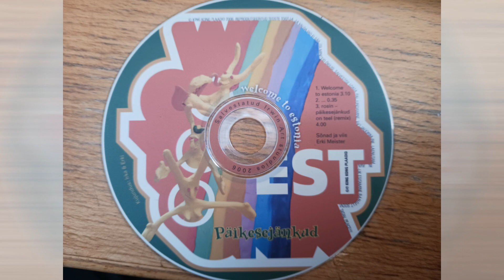Päikesejänkud Welcome to estonia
Viis Erki Meister
Sõnad Erki Meister
Mängivad ja laulavad:
Kalle Klein/ saksofon
Toomas Kengsepp/ kitarrid
Eva Jaansaon/ taustalaul
Erki Meister/ bass, sämplid
Kaur Faltis/ Heli, mix, master